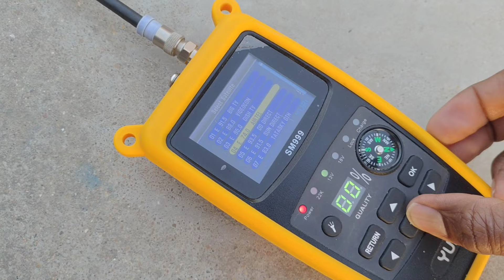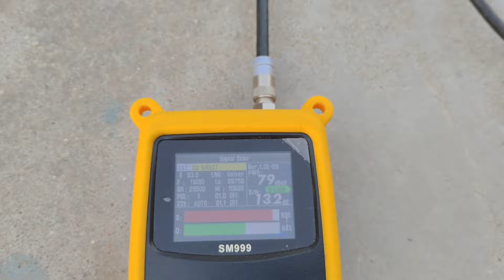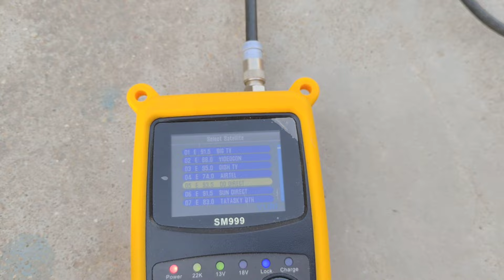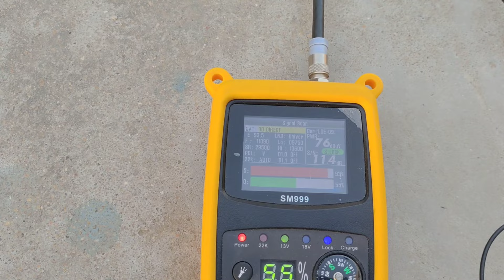DishTV & DD Free Dish Signal Setting | DishTV ke Signal kaise milate hai | all Dish Info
Namskar dosto aap ko es video me bataya gaya hai best setting DishTV & DD Free Dish Signal setting jankari ke liye video pura dekhe